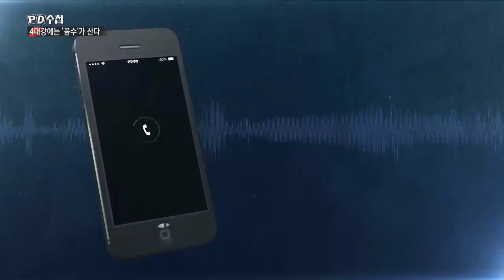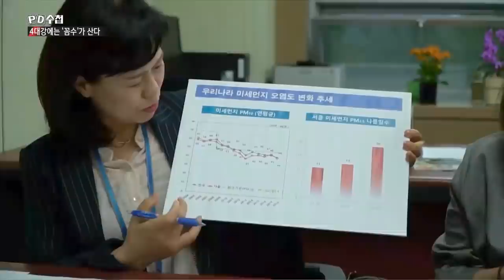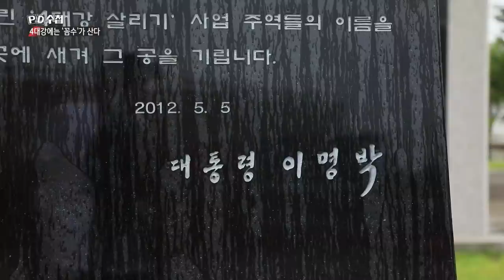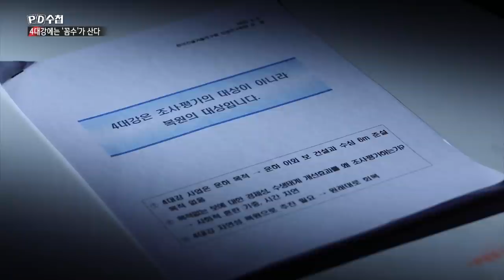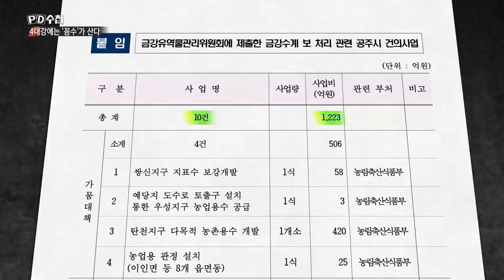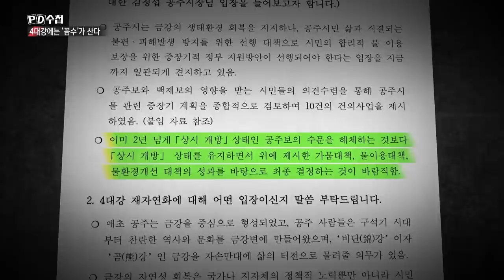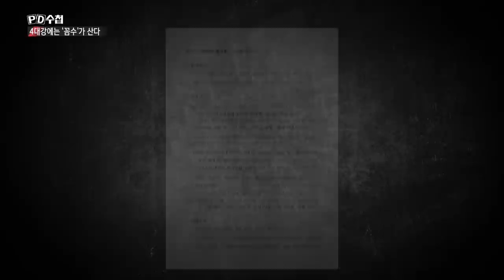4대강에는 '꼼수'가 산다 - 후반부 - PD수첩 (7월21일 방송)